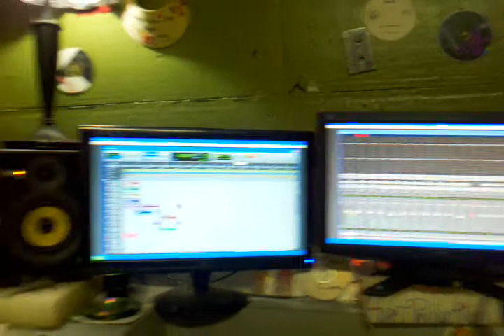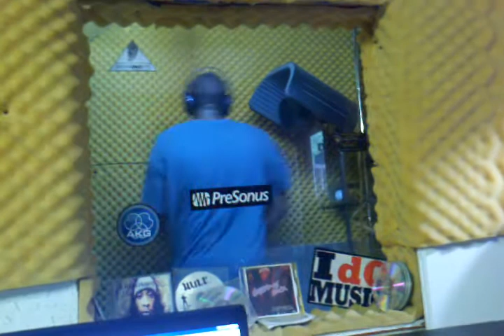Jay 9yne HURT PRODUCTION